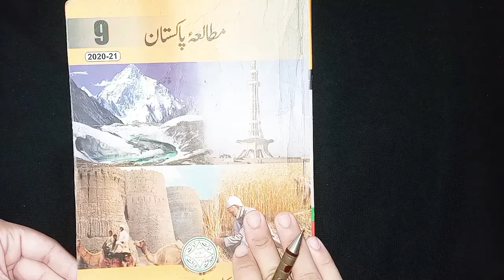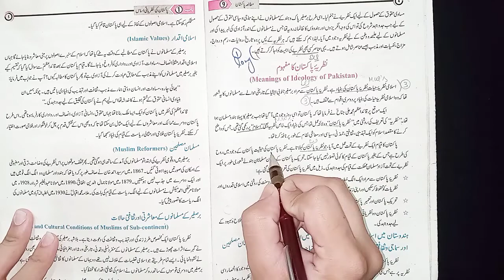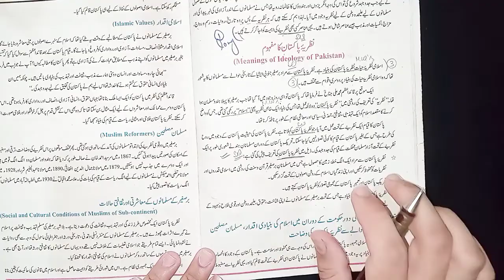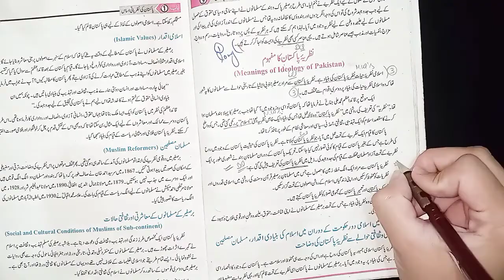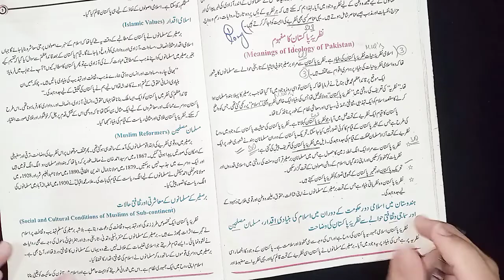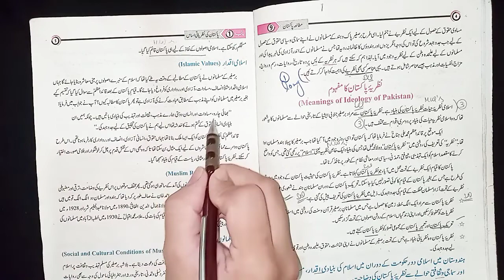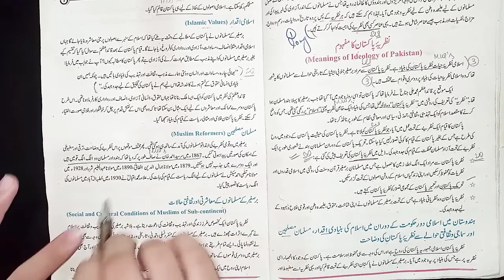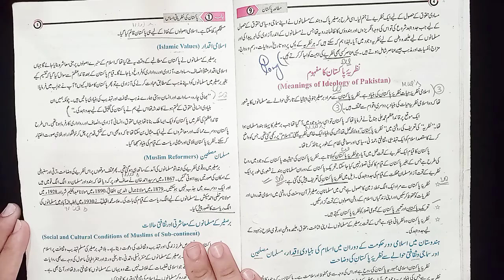9 class pak study mutalia pakistan lecture 3 meanings of ideology of pakistan|نظریہ پاکستان کا مفہوم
9 class pak study mutalia pakistan lecture 3 meanings of ideology of pakistan|نظریہ پاکستان کا مفہوم

check out the playlist for other lectures of 9 class pakistan studies